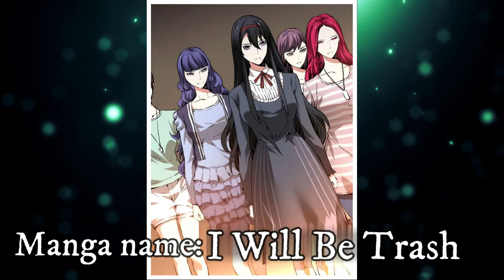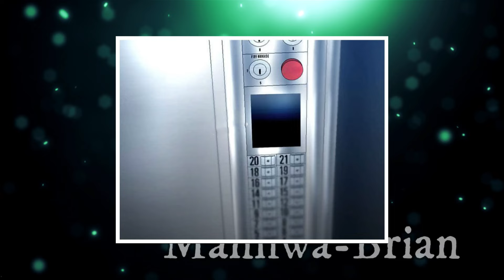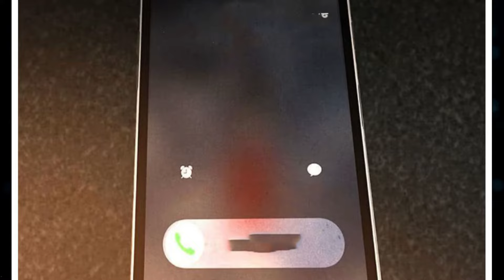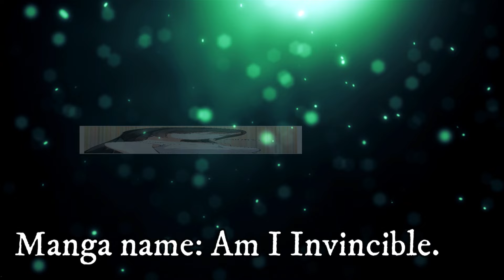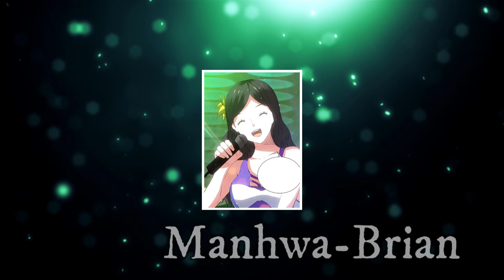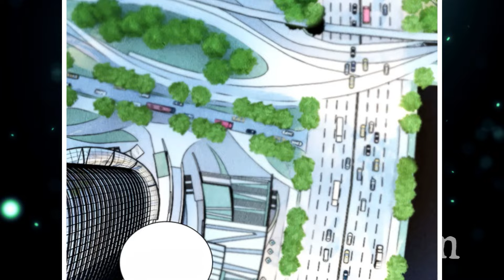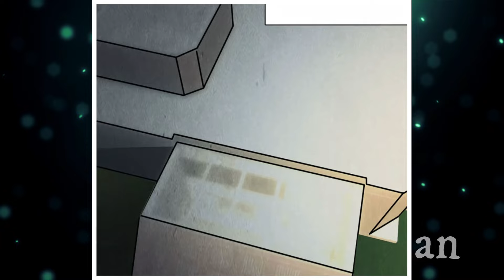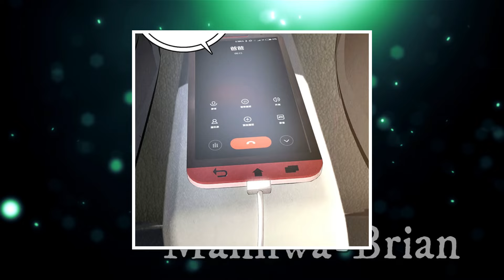He developed his abilities and proved to everyone that he is not trash yet. Manga Recap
😱 Manga name: at the beginning of the video, bottom left.

Hello friends! 👋 Today we will go through the new chapters of the popular manhwa. There will be many interesting moments and surprises!

In addition, on my channel you will find many other useful and exciting videos. Check out the playlists, you may like something else! 💜 I'm waiting for you in the next videos, there will be even more interesting content. Thank you for your attention, friends! 🙏